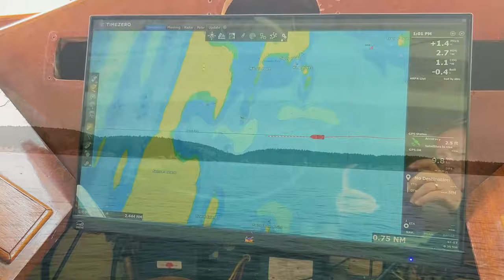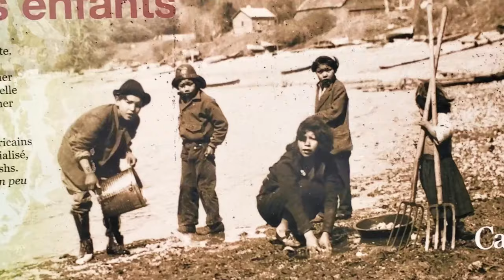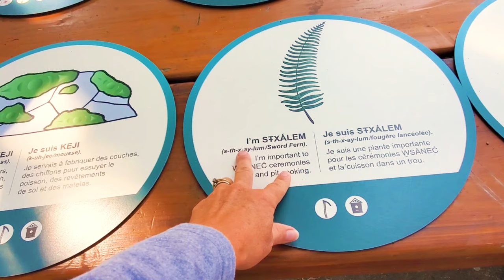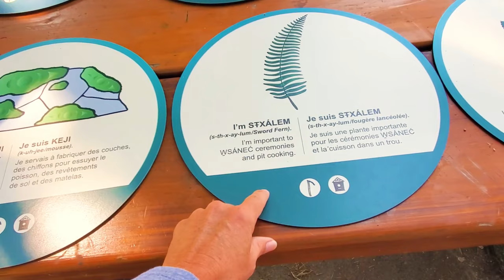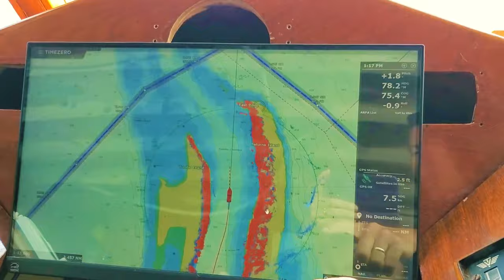We Spent 24 Hours in Winter Cove and Discovered FUN!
Winter Cove Saturna Island Gulf Islands in British Columbia is an amazing harbour.   With awesome hiking trails and incredible views these islands make a great place to visit.

In this episode we conquered the rapids in the Saturna Island boat channel, did some gunkholing, ate some prawns, did some paddle boarding and enjoyed a smoky sunset.

Robin Yong

00:00 Introduction
01:08 cruising to Winter Cove
02:11 Winter Cove Gulf Islands anchorage
03:09 hiking Winter Cove Gulf Islands
05:59 eating prawns
07:44 paddle boarding
08:53 transitting small boat channel
10:29 exploring in a dinghy